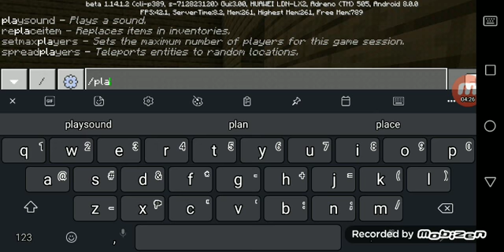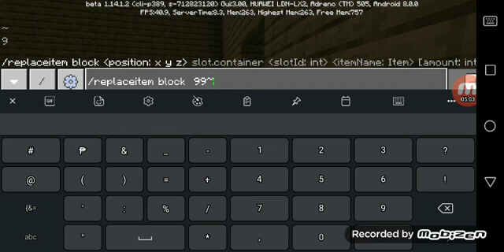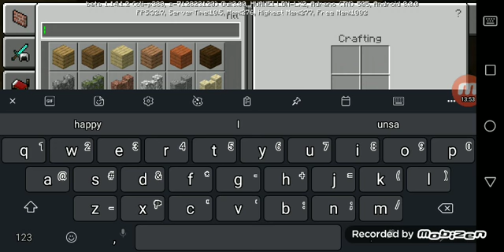Minecraft daily builds day 1 Building a big house